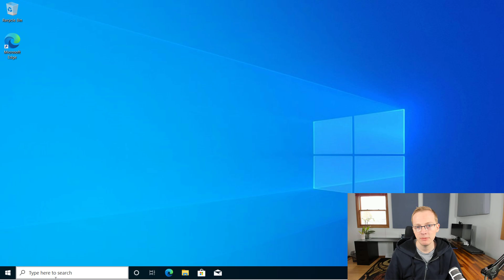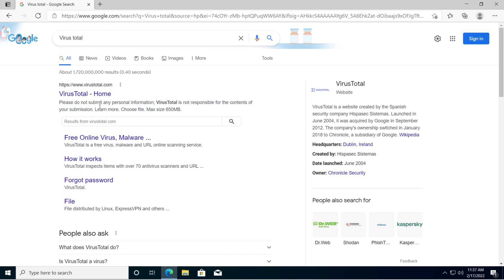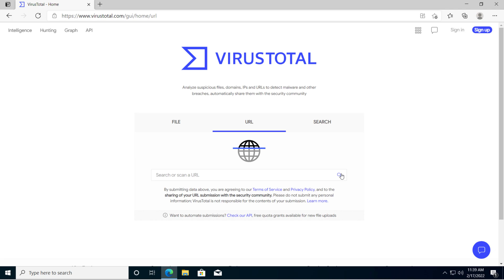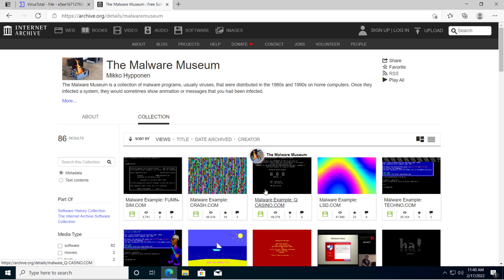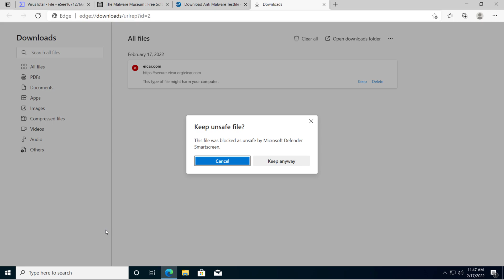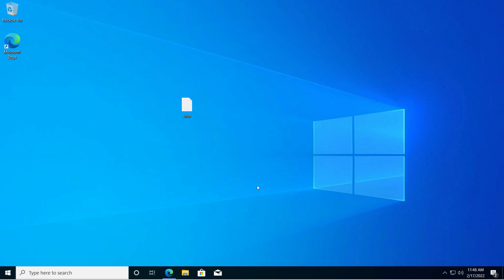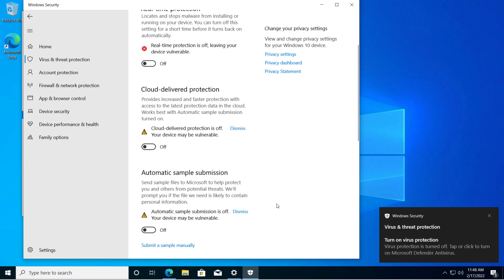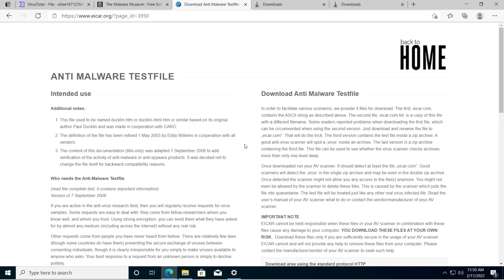How to check files for malware with Virus Total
In this video I show you how to use the Virus Total to inspect files for viruses and other malware.

I do this by using a test malware file located

I would highly suggest you do this activity in a sandbox environment such as a virtual machine.

0:00 - Intro
1:15 - Virus Total Overview
4:25 - Malware Museum
5:05 - Downloading malware for testing and uploading to Virus Total
10:08 - Reviewing malware report

If you have any questions or would like to see any other videos, feel free to mention it below! I'll keep an eye on the comment section.